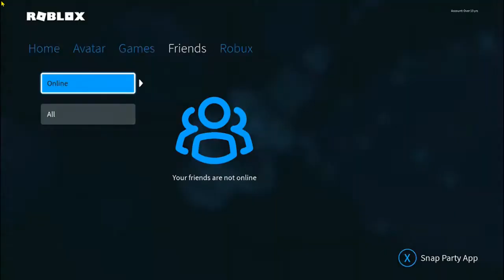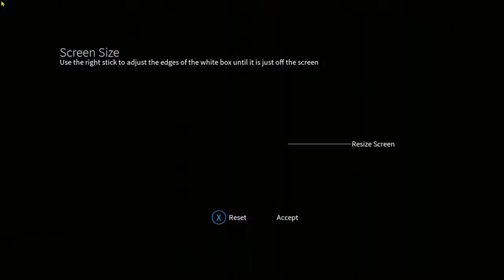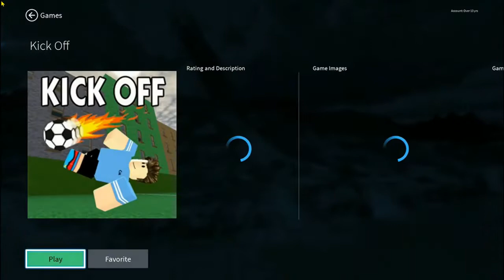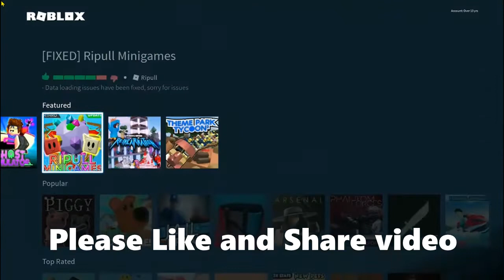dHb CI Overview of ROBLOX for Xbox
In this video, I am going to show you step by step how to get started on ROBLOX gaming.  ROBLOX is an online game unlike other games, ROBLOX was developed with creative users in mind. Users able to design their own games and play in diversity groups of games created by the gaming community. with that being said, there is a speculation going around about ROBLOX, " Are we going to see a sale on ROBLOX Memorial day 2020?"  If you are new to gaming or just need an update on what ROBLOX is about, watch this video to get the basic concept on ROBLOX.